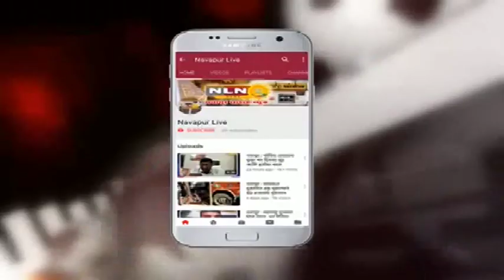नवापूर : नवापूर काँग्रेस सेवादल पक्षाच्या अध्यक्षपदी बिपीन कैलास गावित